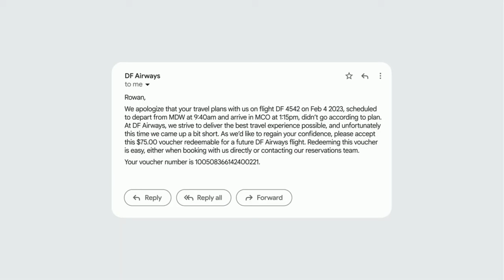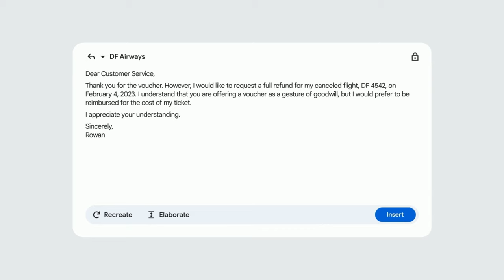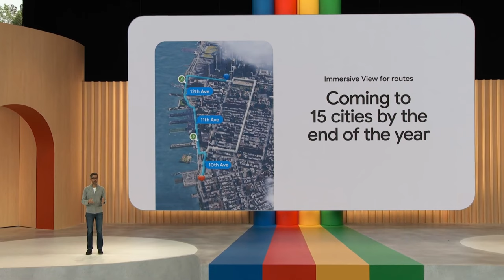Gamil and Maps With new A.I. feature | Google I/O '23 | 4k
Hello everyone it's good to be back.

Here new great video about Gmail and Maps with new A.I. feature ( Help Me Write) and (Immersive view for routes) which google has announced in it's 2023 I/O.